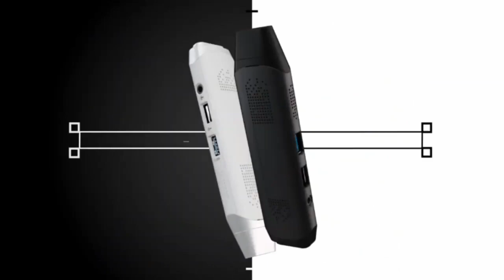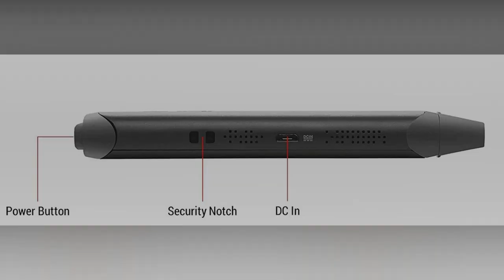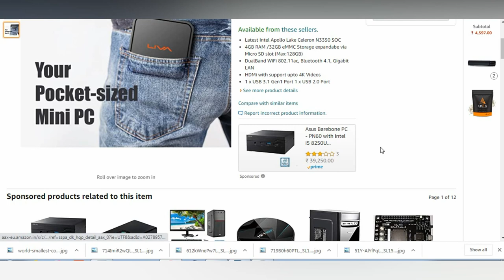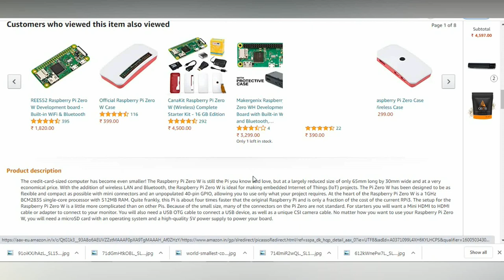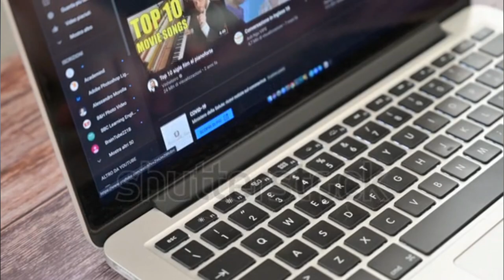World smallet computer | Asus vivo stick | Liva Q mini pc | Raspberry pi zero w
Hello Friends.

friends un this video i will tell you about world smallet computer and asus vivo stick and liva q mini pc and also raspberry pi zero w.

world smallet computer
asus vivo stick
liva Q mini pc
raspberry pi zero w
asus new laptop
laptop
smallest laptop
latest computer
latest gaming computer
latest gaming pc build 2020
latest gaming pc
smallest computer
smallest computer unboxing
smallest computer mouse
smallest in the world
laptop
computer
pc
video game console
mini pc
raspberry pi